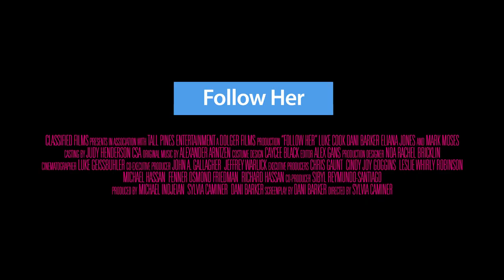TRAILER| Follow Her - Sylvia Caminer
Film presentato nella sezione Concorso Internazionale Lungometraggi della XX edizione del Ravenna Nightmare Film Fest